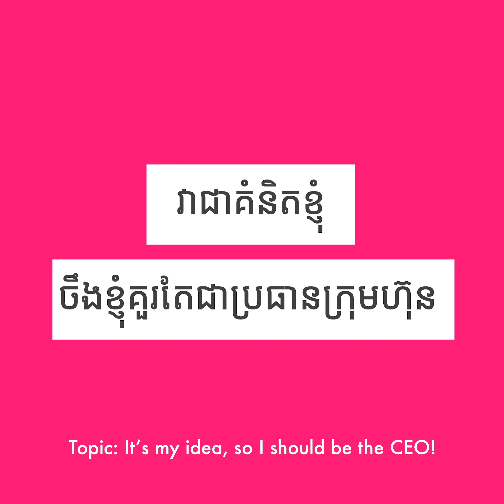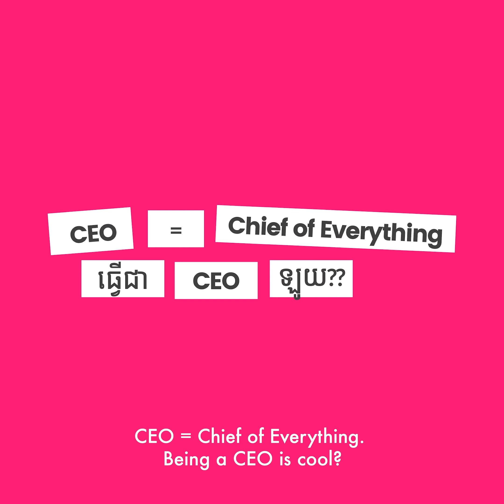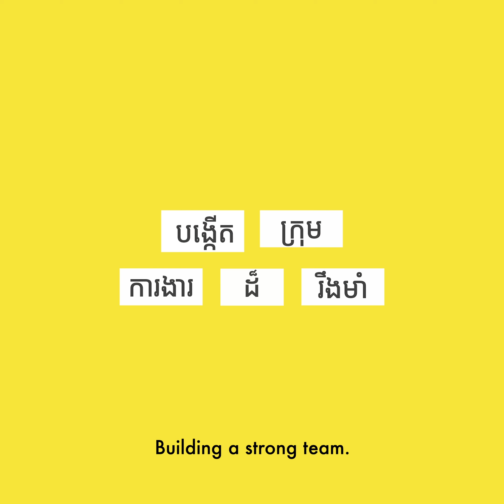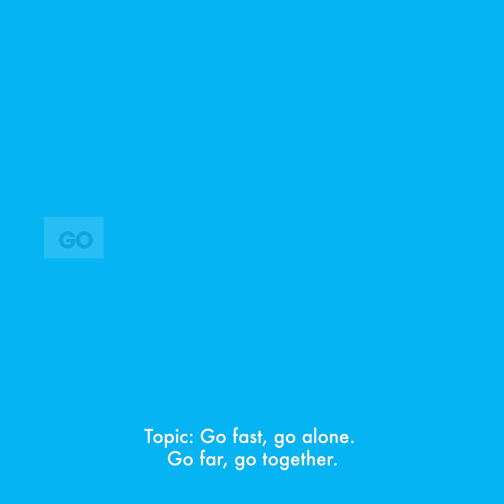រកស៊ី ភាគ ៦៖ បើយើងអ្នកឲ្យគំនិត យើងចាំបាច់ត្រូវធ្វើប្រធានក្រុមហ៊ុនឬ?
គំនិតយើង ត្រូវយើងអ្នកធ្វើប្រធានក្រុមហ៊ុនដាច់ខាតអត់? 😎បើចង់ដឹងច្បាស់ ចុចស្តាប់បងៗអ្នកដែលមានអាជីវកម្ម និង startup ផ្ទាល់ខ្លួនជោគជ័យមកហើយសិនទៅ!
វីដេអូនេះជា ភាគ ៦ នៃកំរងវីដេអូ «រកស៊ី» ដែលមានវាគ្មិនជាម្ចាស់អាជីវកម្មជើងចាស់ និងក្មេង មកបកស្រាយបំបែកគំនិតខុសដែលមនុស្សភាគច្រើនគិតពីការរកស៊ី! ចេញមួយអាទិត្យមួយវីដេអូ អាចតាមដានតាមទំព័រយូធូបរបស់វប្បធម៌ផ្ទាល់តែម្តង!